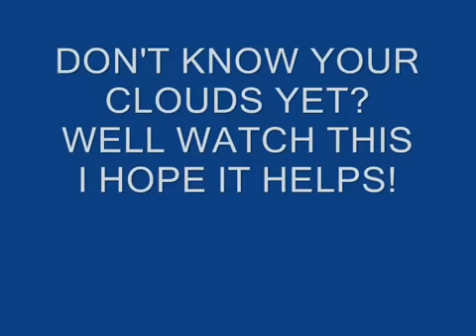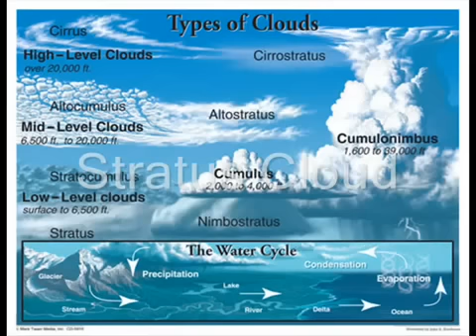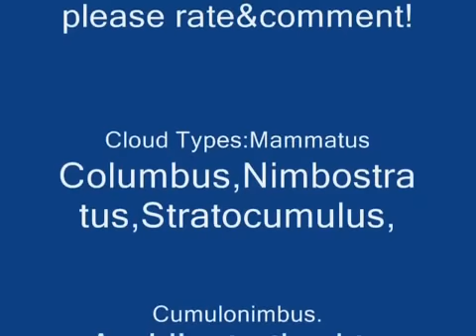Jenis-jenis awan di muka bumi